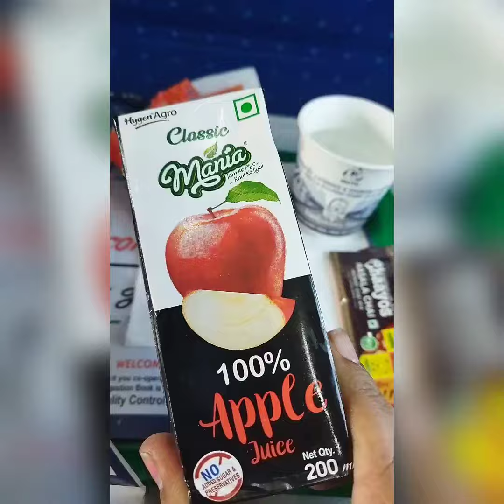Jammu to New Delhi Vande bharat || Vaishno devi katra to delhi in Vande Bharat